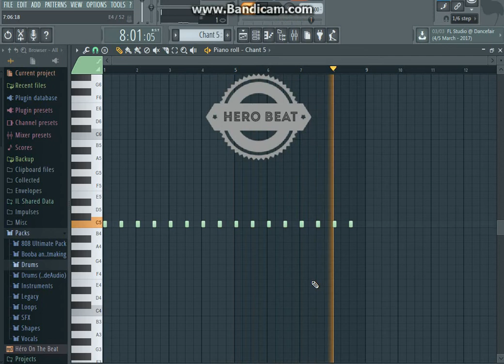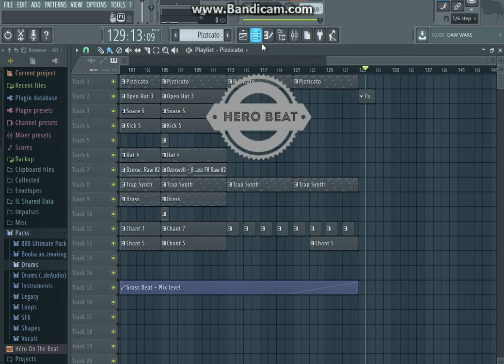[TUTO] HOW TO MAKE A TRAP BEAT IN 5 MIN (FL Studio12) [Booba & Kaaris Type Beat] #1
Héro Beats - HOW TO MAKE A TRAP BEAT IN UNDER 5 MIN

Sofiane
1. Un boulot sérieux
2. 93 empire ft Kalash Criminel
3. Fais le mouv ft MHD
4. Rebeulotte
5. Savastano
6. Dis-moi où tu pécho ft YL et Timal
7. C'est nous les condés
8. DZ mafia
9. Ca bicrave la mort
10. X
11. Ma cité a craqué ft Bakyl
12. Mortal Kombat ft Graya, Ninho, GLK, Riane et The S
13. Bakhaw ft Boozoo
14. Tout l'monde s'en fou

Kaaris - Okou Gnakouri
1. Le sang
2. Blow
3. Benz
4. Boyz N The Hood
5. Jack Uzi
6. 2 bigos
7. Tchoin
8. Nador
9. Poussière
10. Contact
11. 2.7 zéro 10.17 (feat. Gucci Mane)
12. T’étais où ?
13. 4matic (feat. Kalash Criminel)
14. J’suis perché
15. Chaos

Kodak Black – Painting Pictures
1. Day for Day
2. Coolin and Booted
3. Candy Paint (feat. Bun B)
4. Up In Here
5. U Ain't Never
6. Twenty 8
7. Patty Cake
8. Save You
9. Conscience (feat. Future)
10. Tunnel Vision
11. Corrlinks and JPay
12. Reminiscing (feat. A Boogie Wit Da Hoodie)
13. Side Nigga
14. Off The Land
15. Top Off Benz (feat. Young Thug)
16. Feeling Like (feat. Jeezy)
17. Why They Call You Kodak
18. There He Go

RAP BEATS 2017
NEW TRAP BEATS
NEW HIP HOP BEATS
INSTRUMENTALS 2017
TRAP INSTRUMENTAL
RAP INSTRUMENTAL
HIP HOP INSTRUMENTAL
CLOUD TRAP
AGRESSIVE TRAP
DARK TRAP
OLD SCHOOL
NEW SCHOOL
INSTRUMENTALS
FRENCH RAP
GERMAN RAP
US RAP
2017